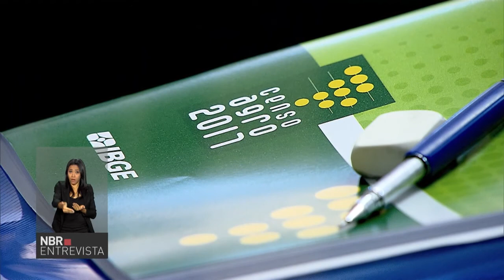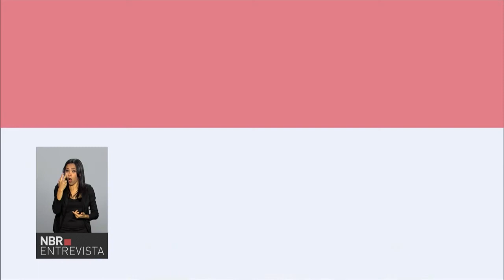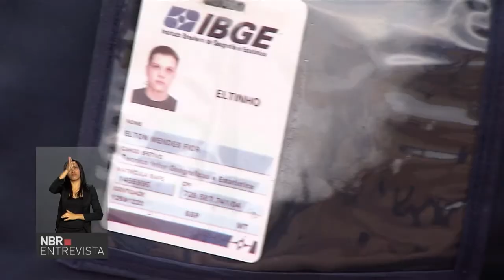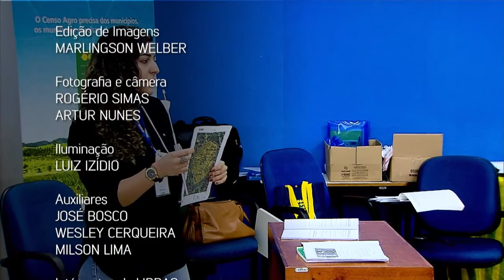IBGE - Censo Agropecuário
NBR ENTREVISTA - 06.10.17: Depois de uma década, o Brasil está passando por um novo Censo Agropecuário do IBGE. O NBR Entrevista conversa sobre os detalhes desse raio-x do campo.